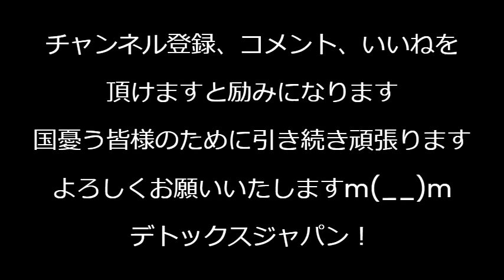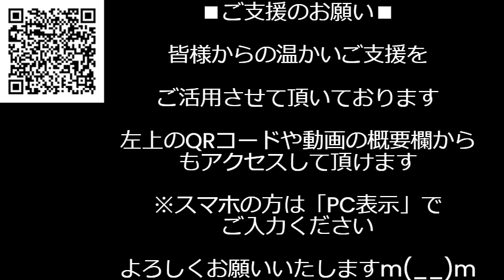河野太郎が総理になったら「マイナポータルで全国民の金の出入りを把握」「国民全員に確定申告を義務化」したいってｗやだよそんなのめんどくせー国民に全くメリット無いやんけ、税務署パンクするし240904